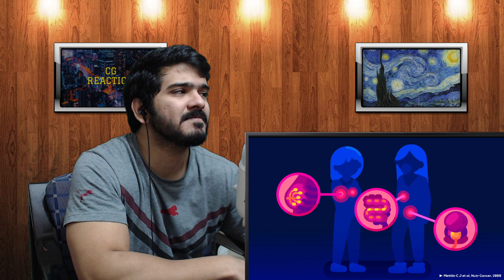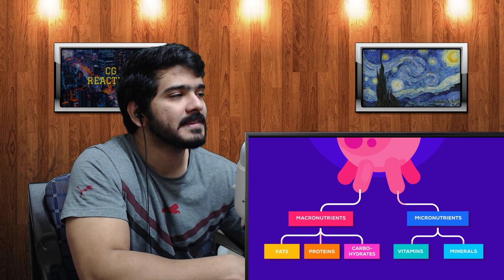Milk. White Poison or Healthy Drink? (Kurzgesagt) CG Reaction